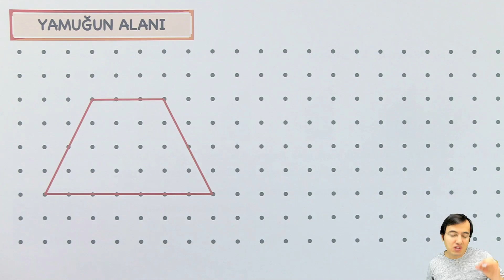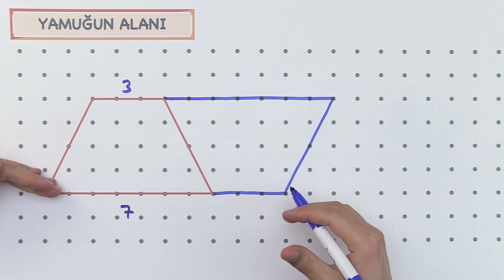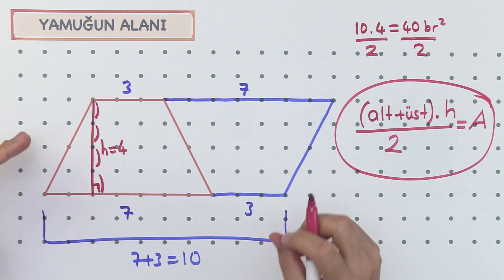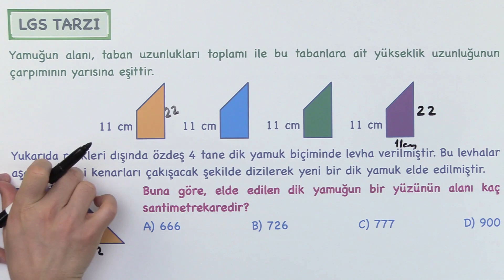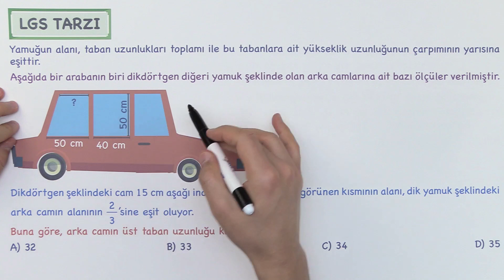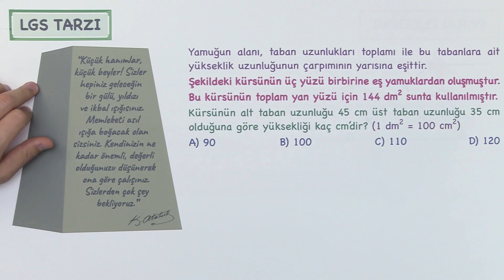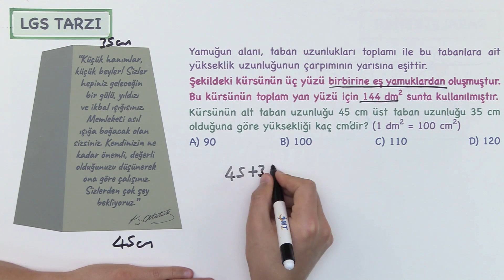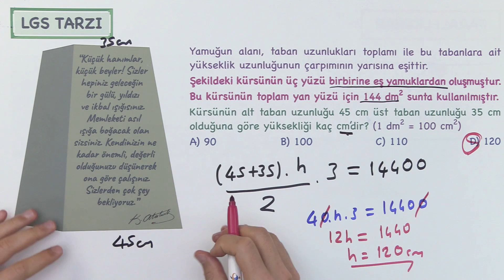YAMUĞUN ALANI 7. Sınıf Matematik Yeni Nesil Konu Anlatımı Video-PDF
7. Sınıf Matematik YAMUĞUN ALANI Yeni Nesil Konu Anlatımı ve Beceri Temelli Soru Çözümü Video-PDF
💎 8. Sınıf İMT Matematik Yeni Nesil Soru Bankası